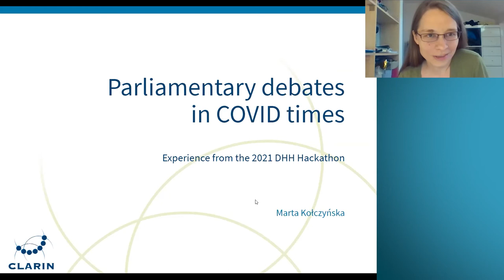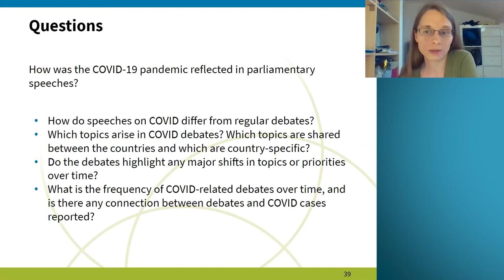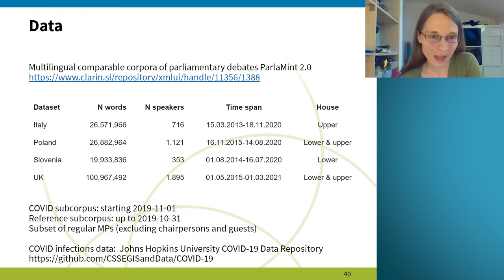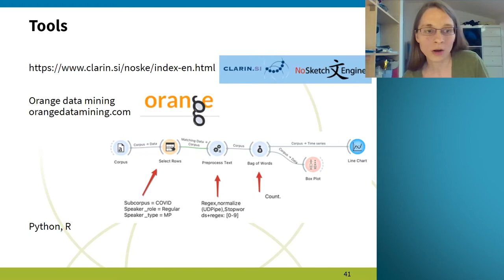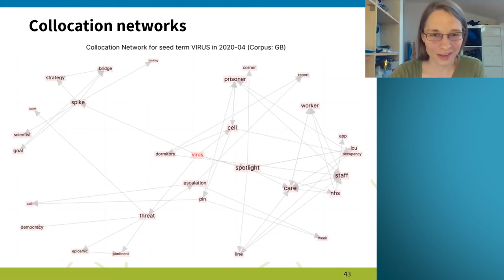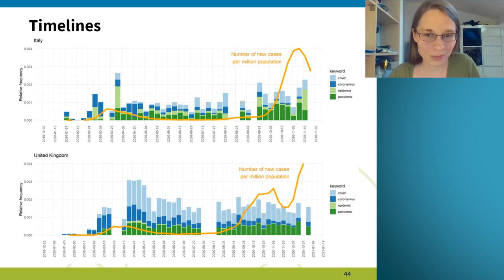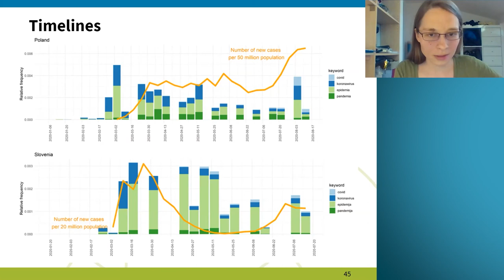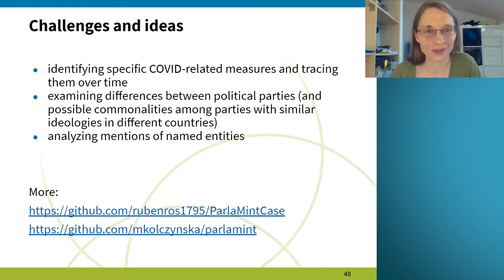Marta Kołczyńska: Parliamentary debates in COVID times